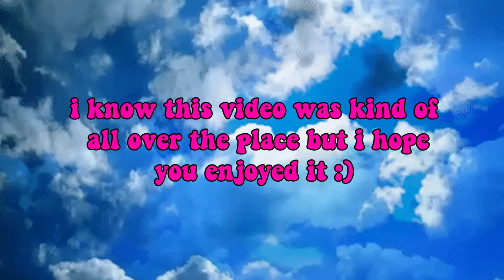THEY CALLED HER A KID AND SHE DID THIS...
hope u guys enjoy this little mashup of some content from my stream :)